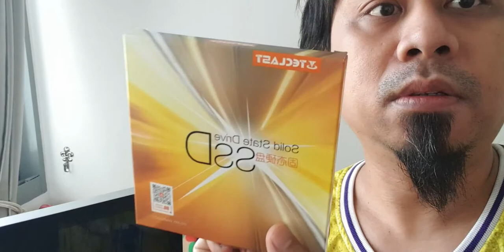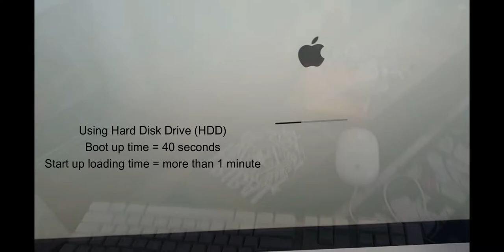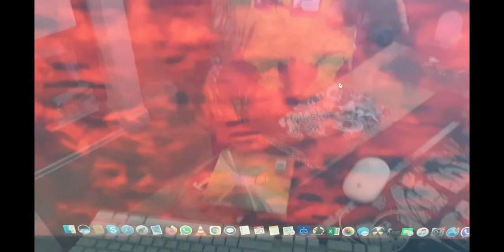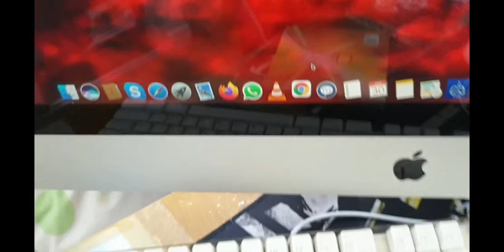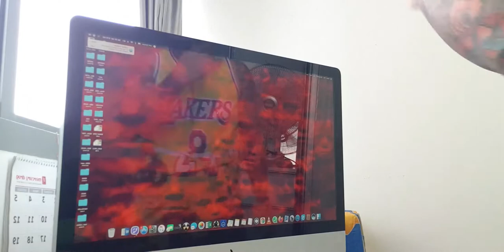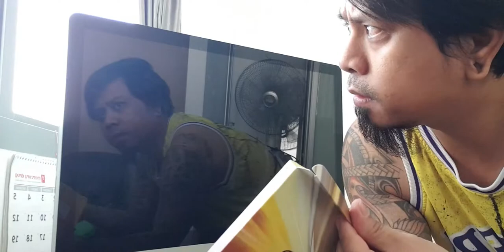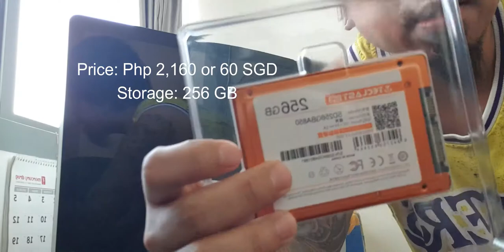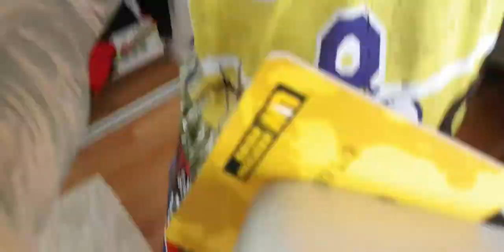iMAC 2010 UPGRADE from HDD to SSD in 2021 - VLOG 3